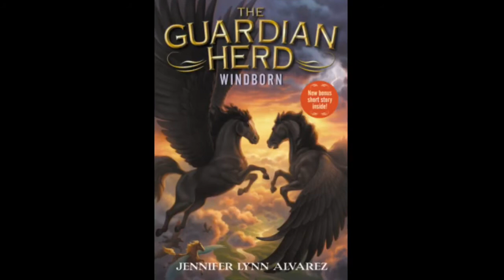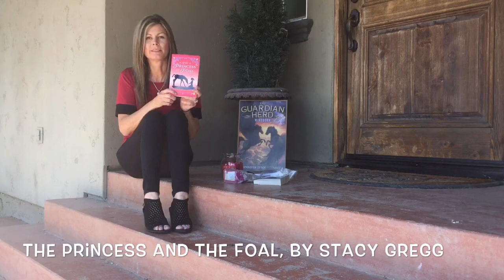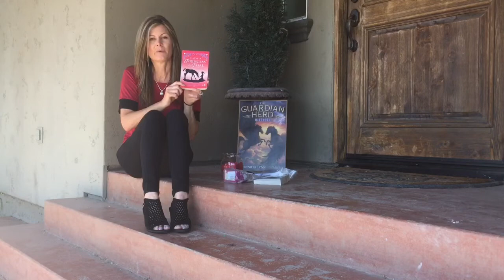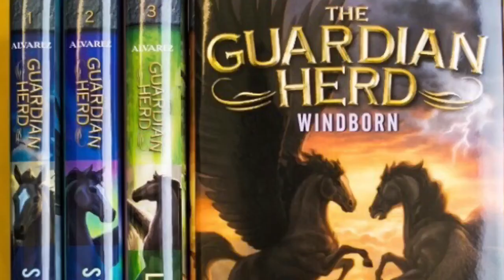Guardian Herd Book Club, Prizes, Book News, Bloopers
Includes Subscriber Only giveaways, Guardian Herd trivia, writing tips, and features Fan Pet and Fan Art, plus much more. It's free and subscribers receive a free set of character trading cards!